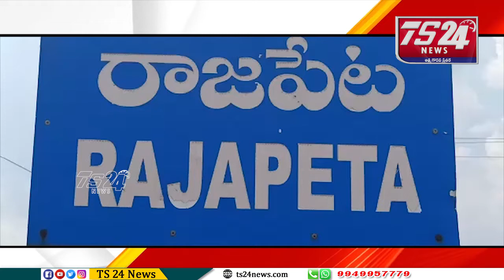గోంగిడి సూనిత పిలుపు మేరకు చుట్టుపక్కల గ్రామాల నుండి స్వచ్ఛందంగా రైతులు మరియు రాజాపేట నాయకులు ర్యాలీ